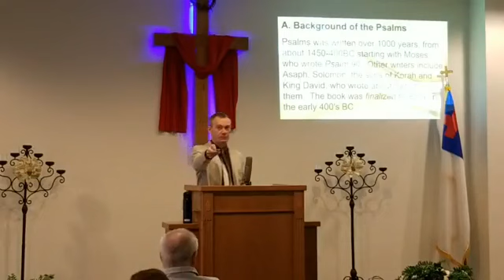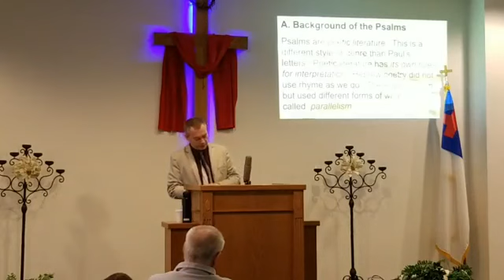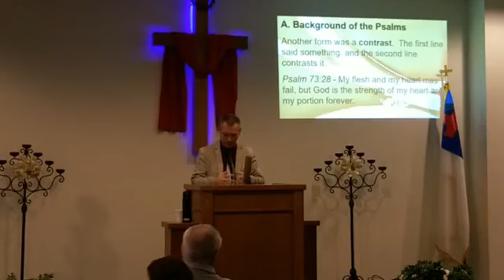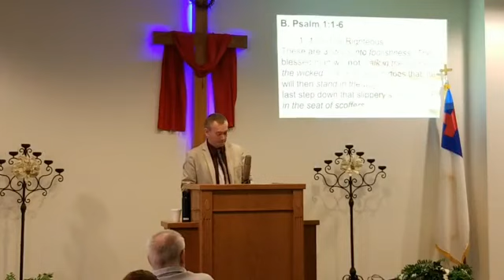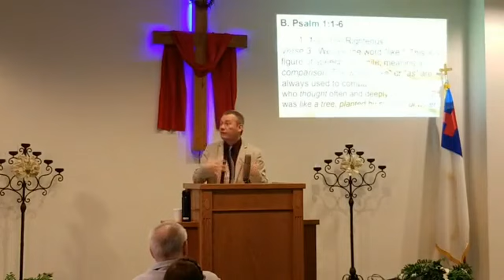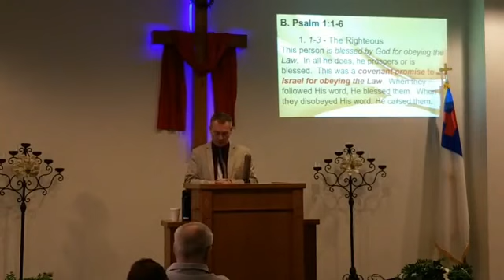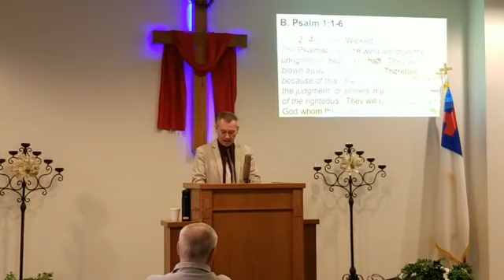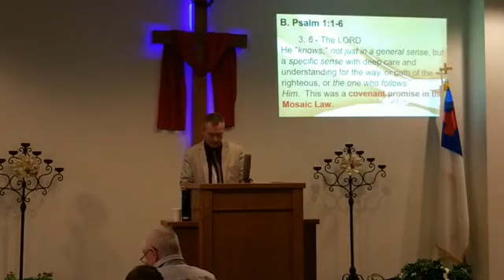Selections from the Psalms Pt 1 - Introduction and Psalm 1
I begin a series on the Psalms, with an introduction to Wisdom Literature and Psalm 1, that sets up the entire book!